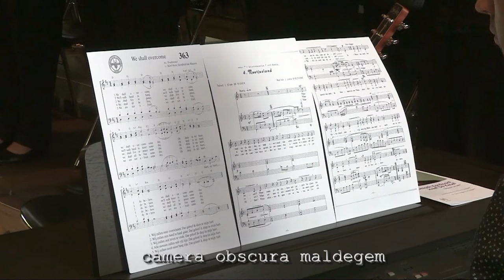3147-KV Adegem ontvangt kardinaal Jozef De Kesel./JR17-KOCANT-FCO22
Bijzonder stijlvol en door alle aanwezigen gesmaakt optreden van het gemengd koor Canticorum bij de viering van kardinaal Jozef De Kesel in de Sint-Adrianuskerk op zondag 11 juni 2017.